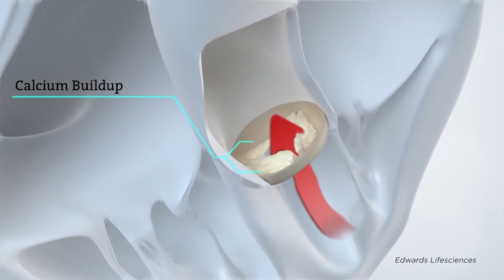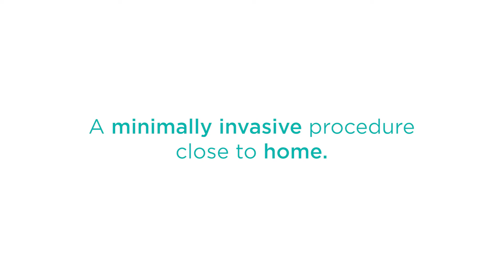What is a Transcatheter Aortic Valve Replacement (TAVR)?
To learn more about this procedure and the condition that leads to a patient requiring a TAVR, visit

1 Columbia Street
Suite 200

Interventional Cardiologist M. Zubair Jafar, MD, FACC, FSCAI and Vassar Brothers Medical Center Structural Heart Program Coordinator Geri Kenny, DNP, RN, FNP-C, explain what aortic stenosis is and how it affects people who may have it. Transcatheter aortic valve repair (TAVR) is a non-invasive procedure that can help people who have aortic stenosis.